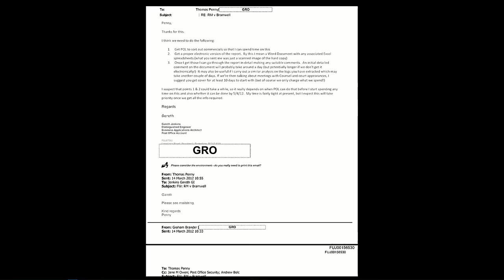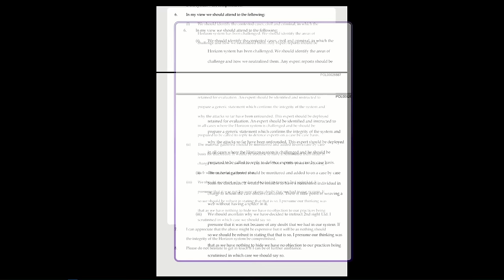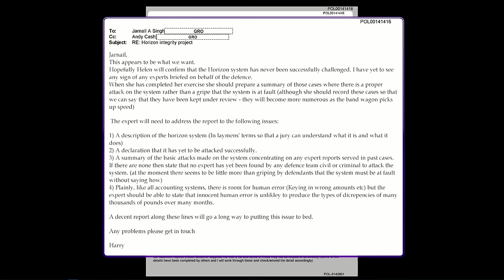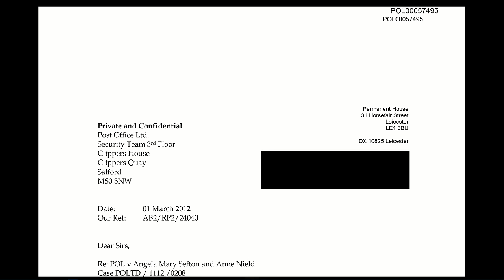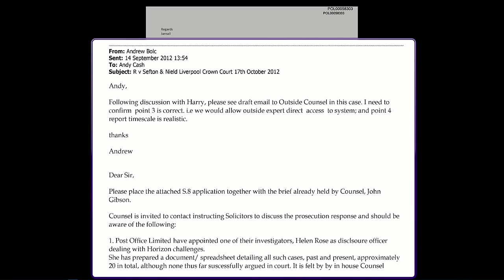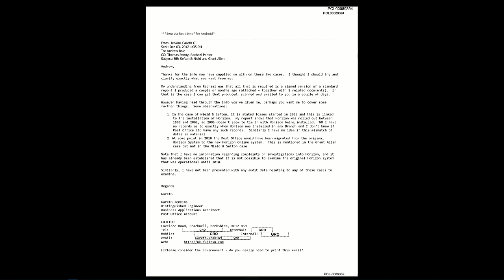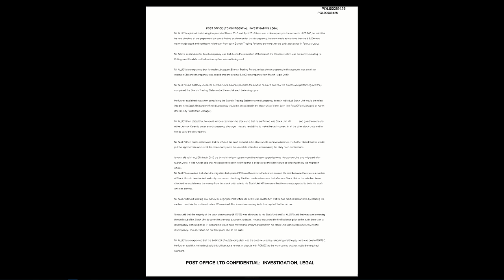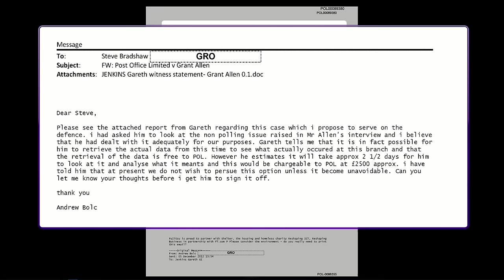Andrew Bolc - Day 99 AM (15 December 2023) - Post Office Horizon IT Inquiry